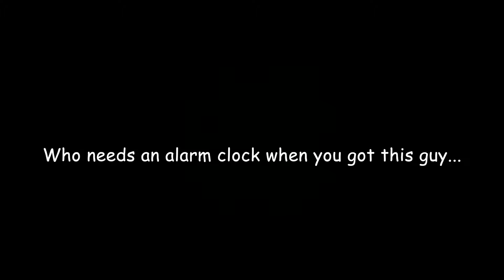Life With Two Dogs From My POV | Pomsky and Miniature Australian Shepherd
Have you ever wondered what it's like to have two dogs?
How working from home would look like...
How your mornings would look like...
How your days would look like...

Watch from my point of view how it is to spend a day with a playful pup and a cuddly girl :)